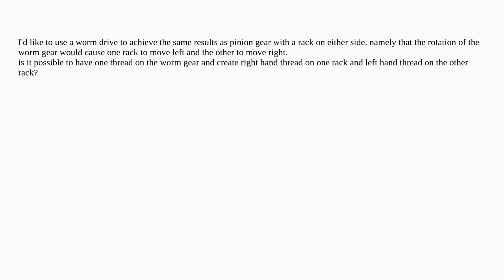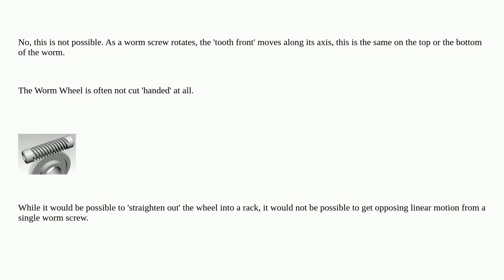Engineering: convert rotational movement to linear in opposing directions using worm gear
convert rotational movement to linear in opposing directions using worm gear

  mechanical-engineering